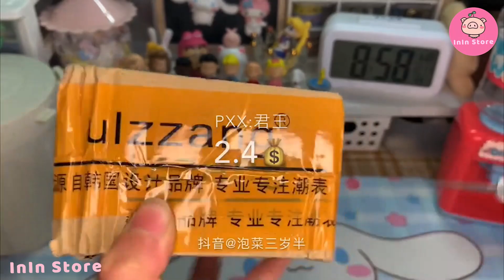[抖音​] [Unboxing Douyin] Đập hộp Trang sức Siêu đẹp Tiktok Trung - InIn Store #16